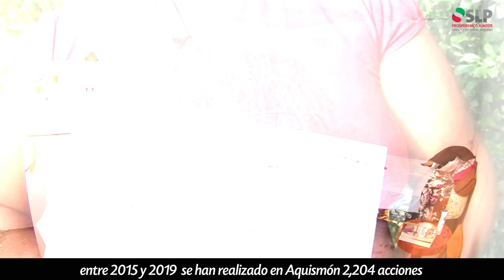Aquismón, Compromisos cumplidos en materia de Vivienda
Cumplí el compromiso que asumí durante mi campaña a Gobernador con sus comunidades, de ampliar los apoyos para la vivienda para que las familias cuenten con un patrimonio digno que eleve su calidad de vida.